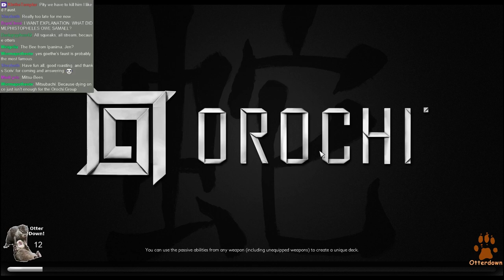Otterdown Runs The Secret World Issue 11 with Lead Writer Joshua Doetsch - 1 / 2